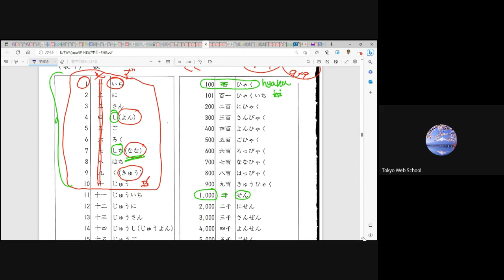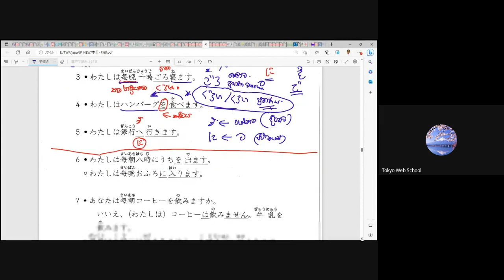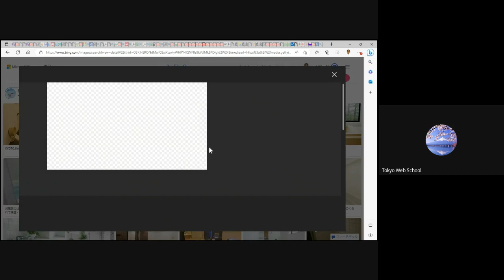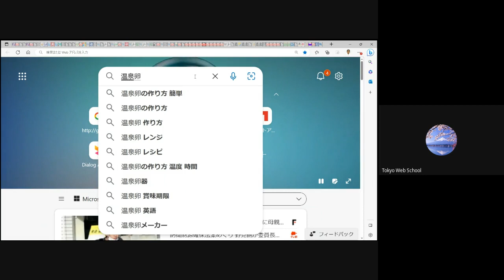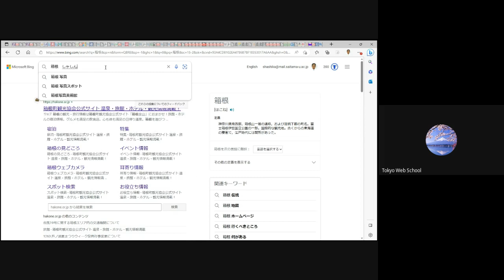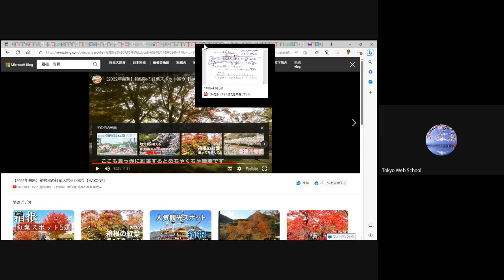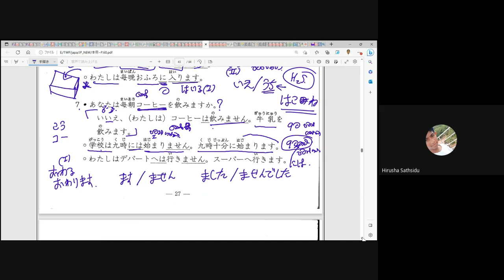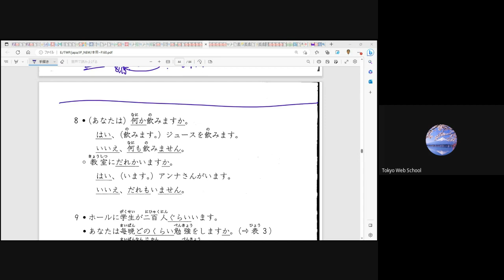මූලික ජපන් භාෂාව 2 - 17 පන්තිය (Japan - JLPT - N5) ( Sinhala - සිංහල )